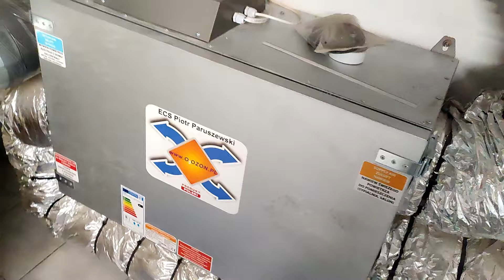Czyszczenie filtrów rekuperatora + instalacja lampy UV-C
W tym filmie pokazujemy proces czyszczenia filtrów rekuperatora po sezonie zimowym, aby zapewnić optymalne działanie systemu wentylacji. Pokazujemy również szybką i prowizoryczną instalację lampy UV-C, która może być skutecznym dodatkiem do systemu wentylacyjnego. Dzięki temu filmowi dowiesz się, jak dbać o czystość filtrów w rekuperatorze oraz jak zainstalować lampę UV-C w domowych warunkach, aby poprawić jakość powietrza w pomieszczeniach.

UVC jest skrótem od promieniowania ultrafioletowego typu C. Jest to rodzaj promieniowania UV o krótkiej długości fali, które ma właściwości dezynfekujące. Promieniowanie UVC jest skuteczne w zabijaniu bakterii, wirusów i innych mikroorganizmów, co czyni je użytecznym narzędziem do oczyszczania powietrza oraz dezynfekcji powierzchni. Instalacja lampy UV-C w systemie wentylacyjnym może pomóc w eliminacji drobnoustrojów, poprawiając tym samym jakość powietrza w pomieszczeniach.

►► Pamiętaj, że Twoje komentarze, oceny i aktywność na kanale napędza mój rozwój, jeśli nie wiesz co wpisać w komentarzu, daj usmiech :)
Dzięki Wielkie!

Jesli chcesz możesz mi postawić wirtualną kawkę którą wypije w specialnym materiale :)

Ruszam z waszą propozycją, stawiasz wirtualne Cafe Latte, a ja odpowiadam w specjalnym odcinku na Twoje pytania związane z offgridem.
Czas start :D Pytanie wyślij na podczas stawiania kawki :)